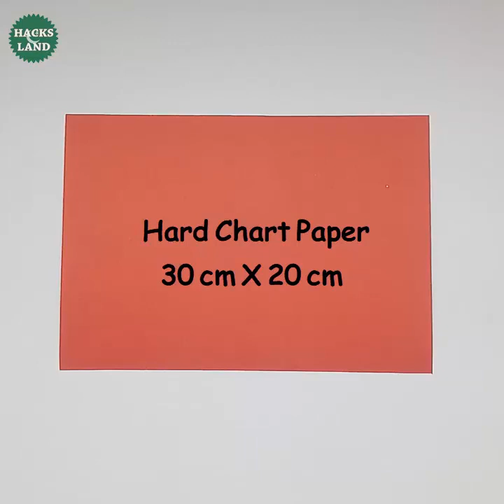Jute Christmas Tree | Paper Christmas Tree | Christmas Decor Ideas | Easy Christmas Tree Ideas 2023